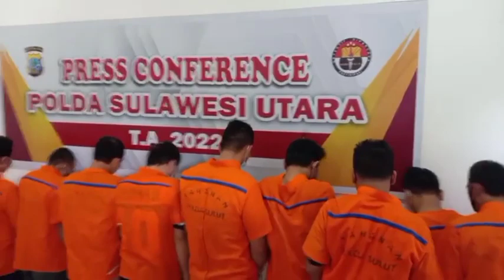press CONFERENCE kasus tindak pidana penyalahgunaan narkoba Polda Sulut.